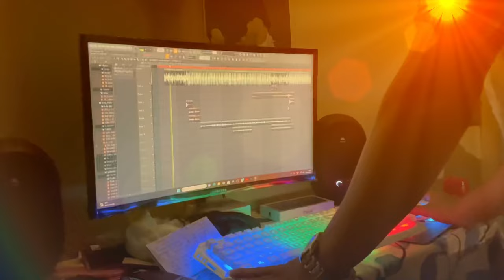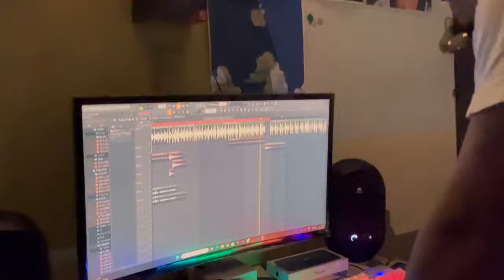1 Going 10 Coming - MONMi (Incomplete Song)